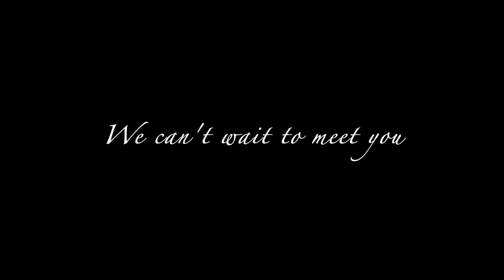FINDING OUT THE GENDER OF OUR BABY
We got the results of our NIPT and found out the gender of our baby!